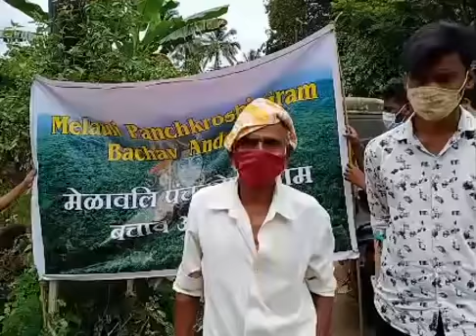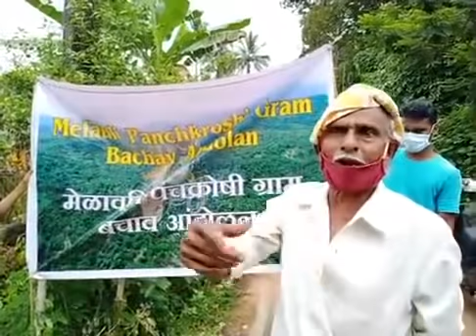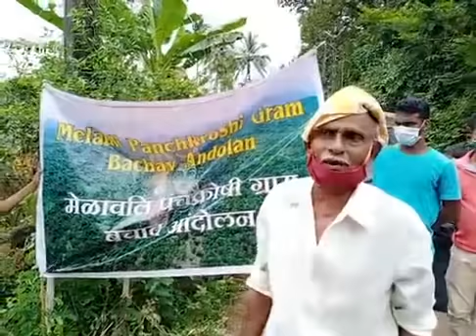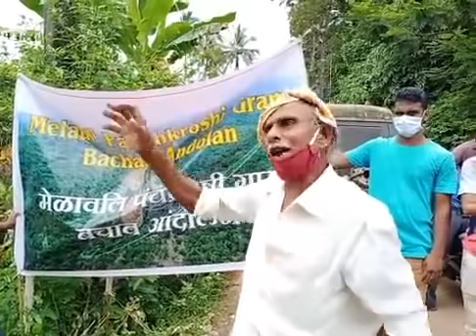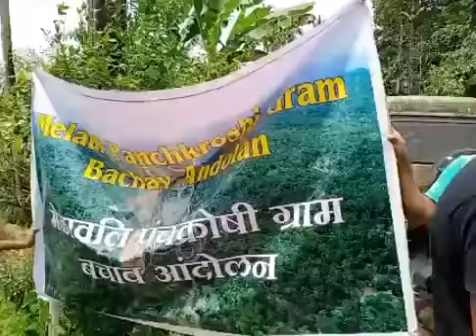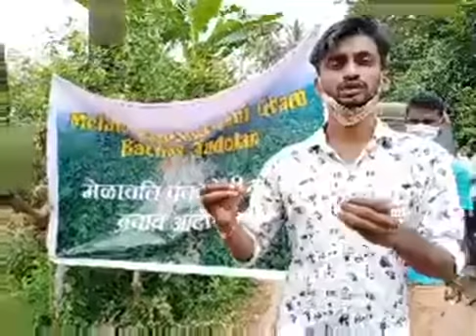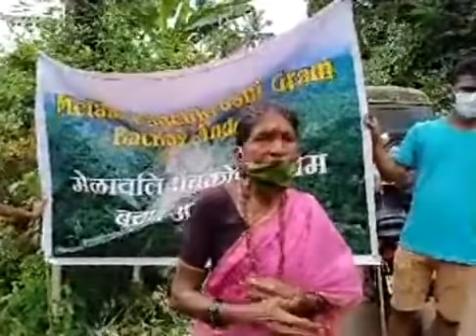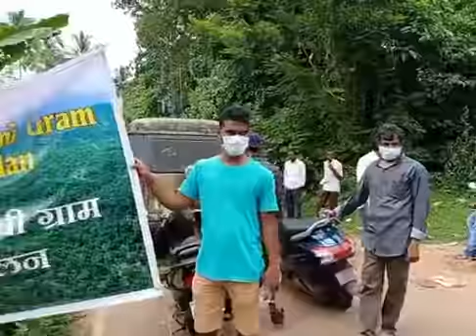Melauli Villagers Protesting Against the Notices to some Of the Villagers By Police.